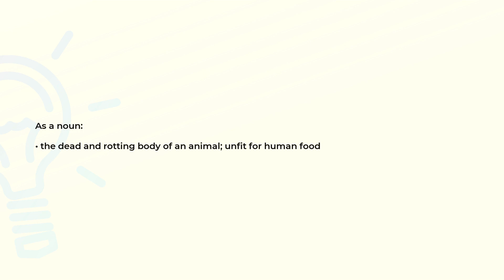What is the meaning of the word CARRION?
Definition and spelling of the word CARRION.

(00:00) Intro
(00:07) As a noun
(00:16) Spelling

As a noun (00:07):
• the dead and rotting body of an animal; unfit for human food